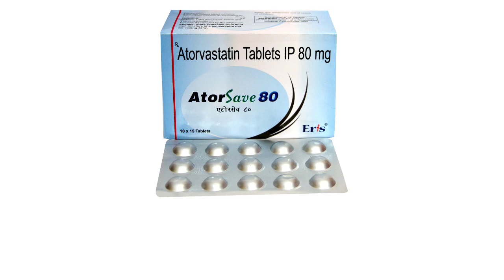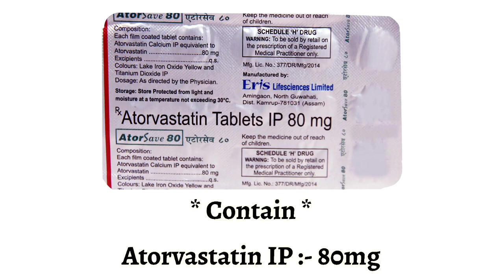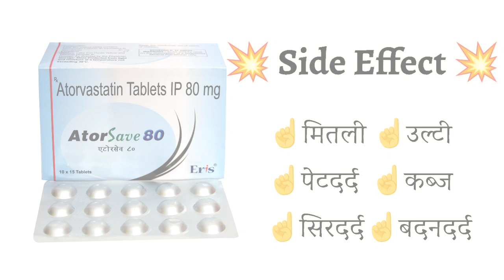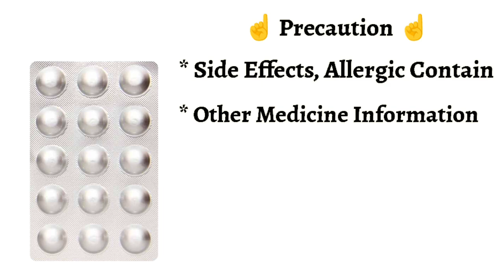Atorsave 80mg Tablet | high cholesterol | heart attack | Use in hindi